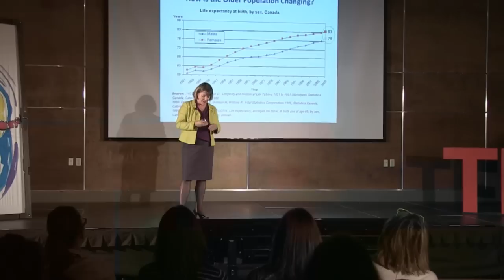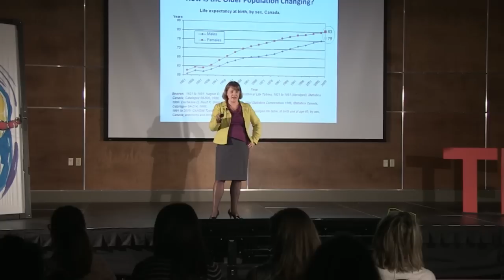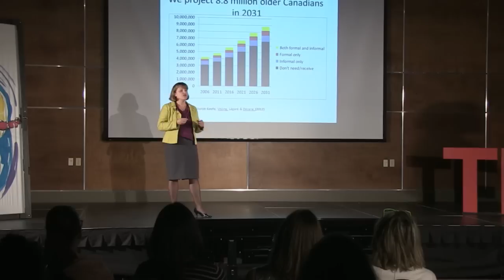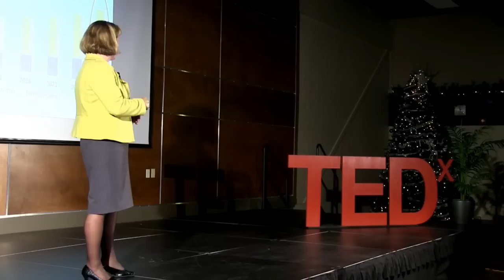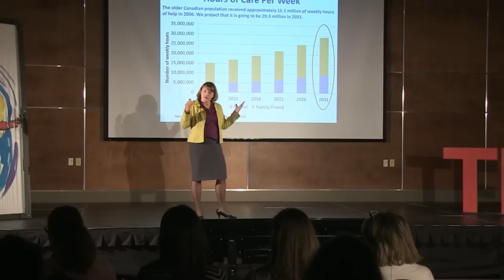What to do about Mom?... Should we ask her? Janice Keefe at TEDxMSVUWomen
Janice Keefe, PhD is a Full Professor in the Department of Family Studies and Gerontology at Mount Saint Vincent University and holds appointments at two other Universities(Dal and UNB). She is Director of the Nova Scotia Centre on Aging and the Lena Isabel Jodrey Chair in Gerontology. From 2002-12 she was the Canada Research Chair in Aging and Caregiving Policy.  Dr. Keefe's research expertise is in the area caregiving policy and practice, continuing care policy, rural aging and projecting baby boomer needs as they age.  Dr. Keefe has received many awards for her research - most recently for her contribution to Continuing Care in Canada from the Canadian Healthcare.